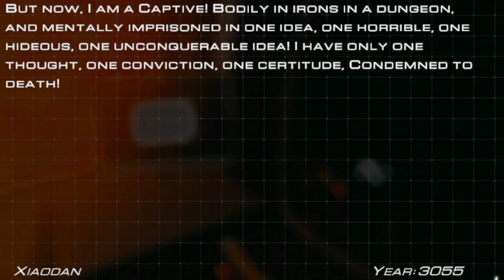Planet Crafter - Part XIII - Vulcanos... Vulcanos everywhere.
The 13th episode in the serie, a new area has been made available to us... it's getting hot in here...

There is of yet not scheduled any further recording in the serie as besides a portal implementation, we've finished the developers goal for the game.

Don't forget to check out my twitch channel under the same name to see simuler and more casual gameplays.